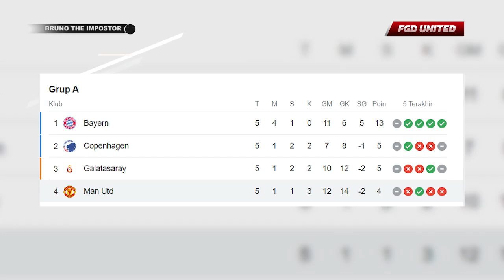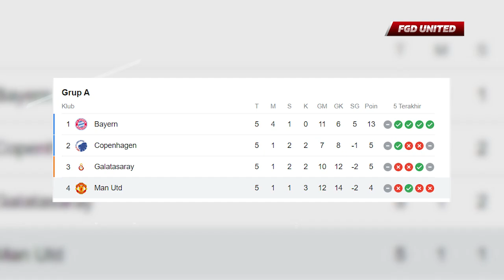"Tak Seluruhnya Salah Onana!!" Ini Pemain Yg Dianggap Ten Hag Jadi Biang Kerok Kalahnya Setan Merah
"Tidak Seluruhnya Salah Onana!!!" Inilah Pemain Yang Dianggap Ten Hag Jadi Biang Kerok Kalahnya Setan Merah